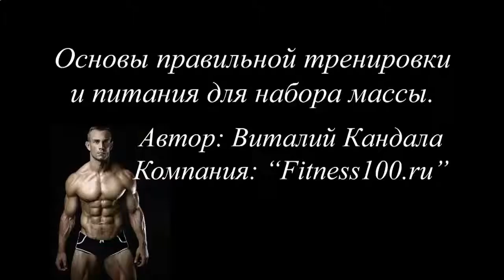КАК ПРАВИЛЬНО ДЕЛАТЬ ПРОТЕИНОВЫЙ КОКТЕЙЛЬ